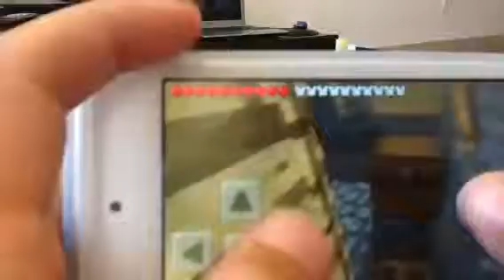Channel Update !!! I have 2 channels!